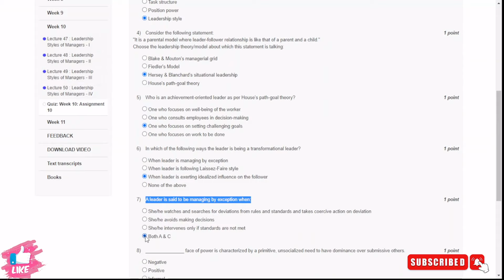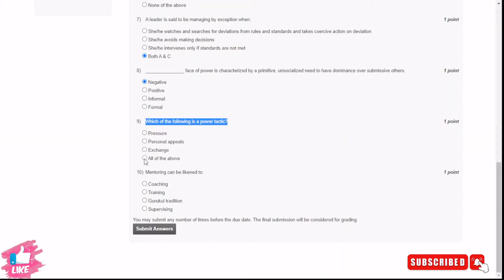NPTEL Principle of Management Week 10 Assignment 10 solutions 2021 || Jan-Apr 2022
Video Serial : DS3676
Channel Tag